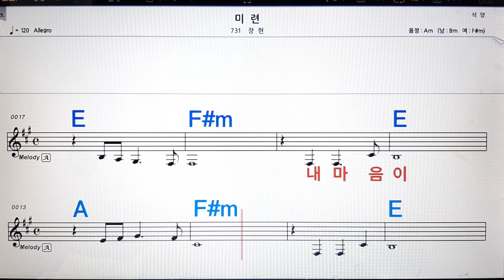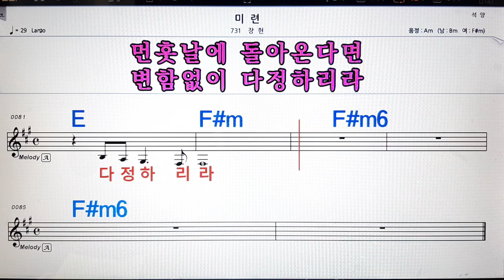미련/장현💋노래방, 악보,반주, 가라오케 ,코드, 가사 .💖Karaoke, Sheet music ,Chord, Lyrics ,MR